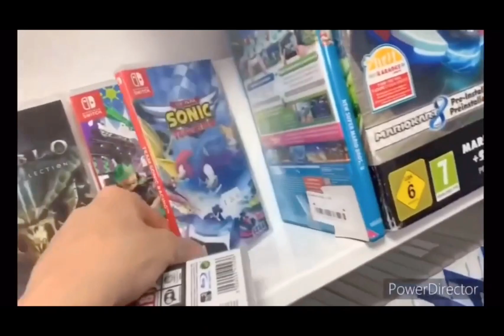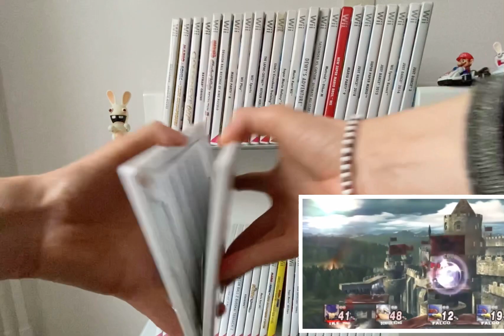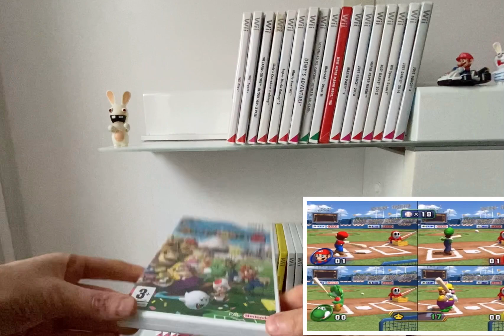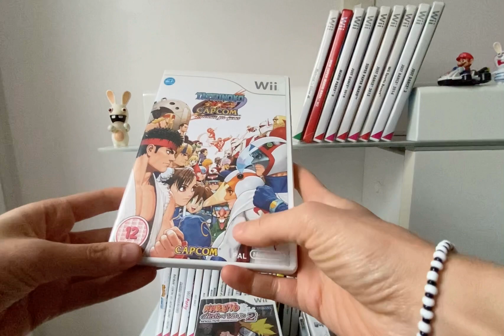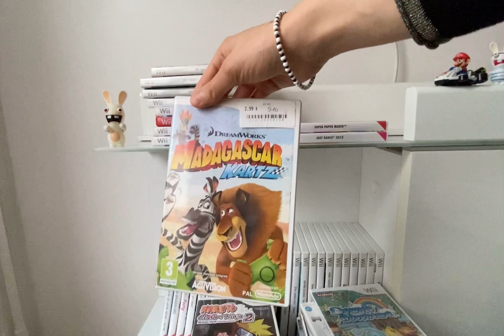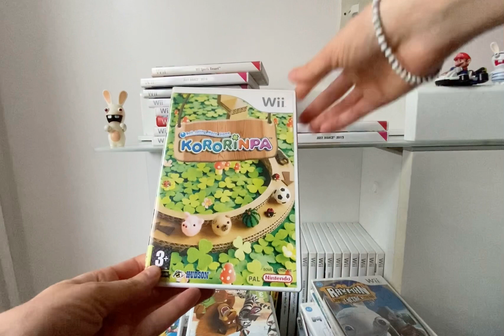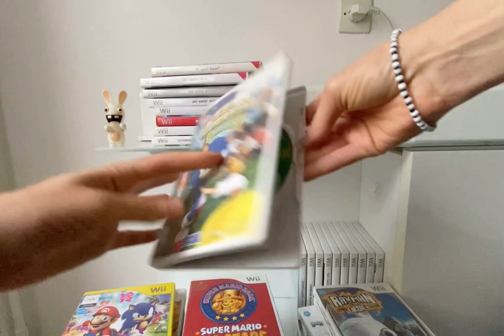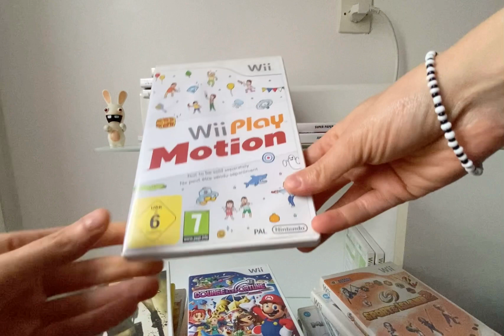Ma collection jeux Wii 🕹🤩😍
Mes jeux préférés sur la Nintendo Wii ❤️👌🏻 Hésitez pas à liker partager et commenter 😊 ça me fera plaisir les amis 😍😊🤗